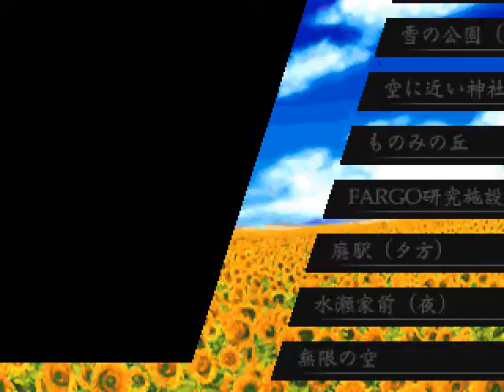EFZ Keo-bas(Ayu) vs Blackdraq(Sayuri)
Eternal fighter zero match